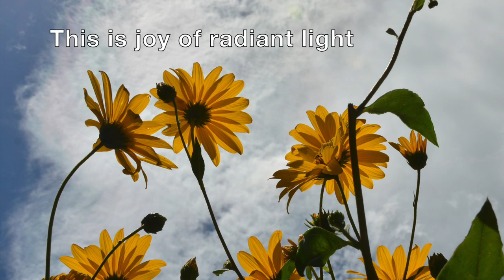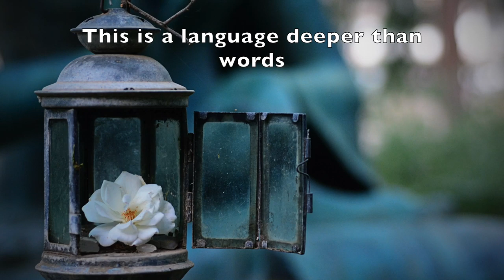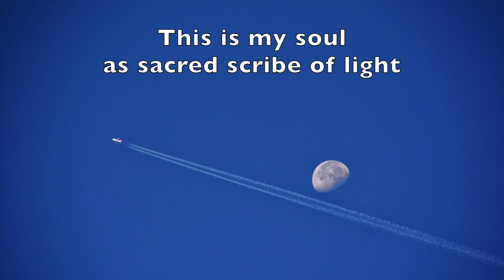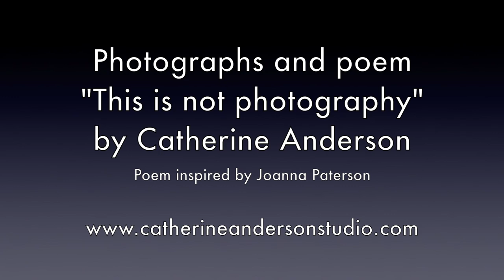This is Revelation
Photography is about more than making images with a camera. It is an art form that speaks to me on many different levels and connects me to the wonder and beauty of the world around me.